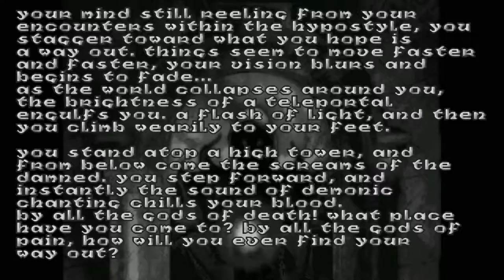Let's Play Hexen - Episode 13 - Wraithverge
Moving on to the third hub world, we find a cellar with a curious artefact in it...